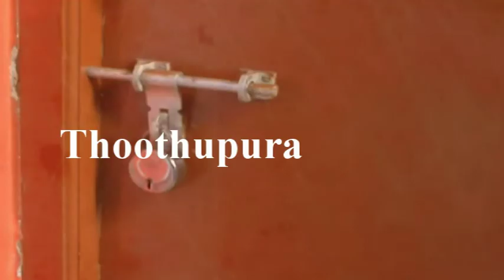திருப்பத்தூர்,நாட்றம்பள்ளி அடுத்த தாசியப்பனூர் பகுதியை சேர்ந்த அகிலா செய்ததை பாருங்க | Thoothupura